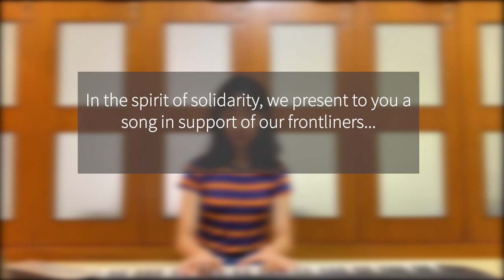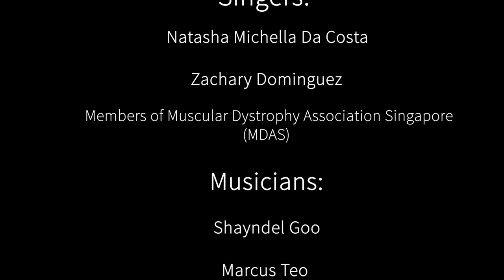Heal The World (2020) | Stay Home for Singapore by MDAS, Natasha Da Costa, Zachary Dominguez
On this Labour Day, we present to you a cover of "Heal The World"; a song to show our support for the frontliners and our appreciation for the migrant workers in Singapore. And for all of us in Singapore, may this remind us that better days are coming and let us all play our parts as one community.

"Heal The World" - Michael Jackson

Singers:
Members of the Muscular Dystrophy Association Singapore, Natasha Michella Da Costa, Zachary Dominguez

Musicians:
Shayndel Goo (Keyboard) & Marcus Teo (Cajon)

Video edited by: Wong Jia Jie
Music Edited by: Ng Xin Ci, Angel